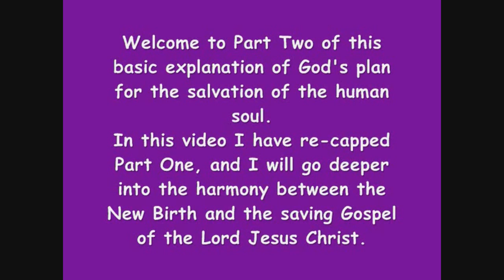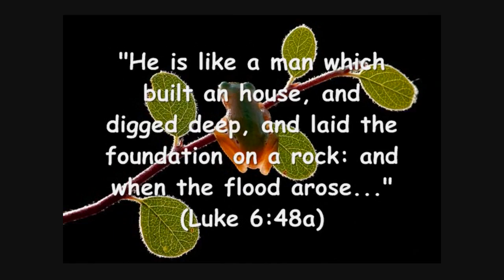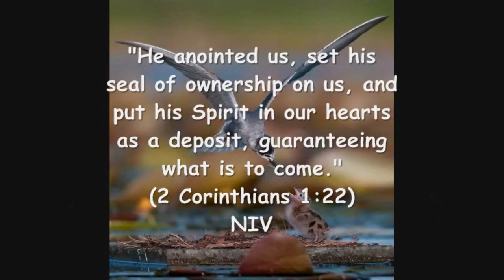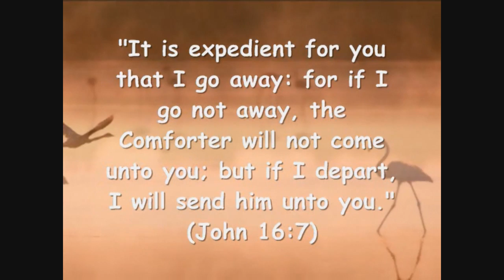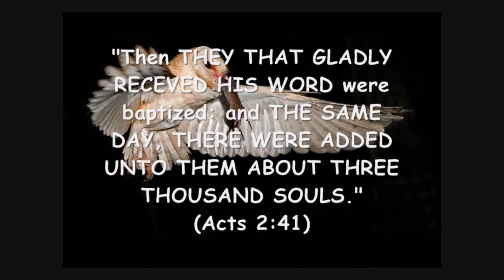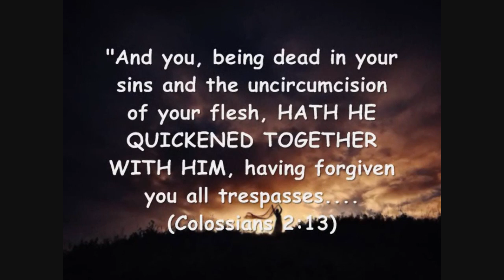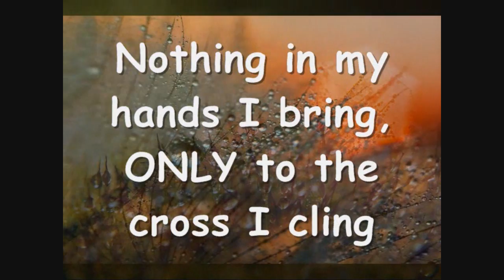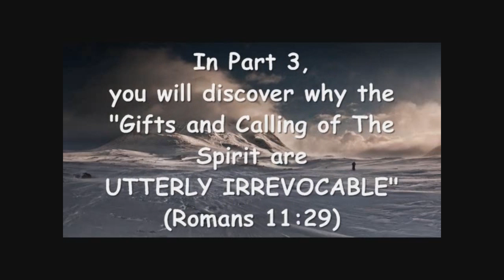God's Plan for Salvation - Part 2 - The Harmony of the New Birth and the Gospel.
In part two, I do a quick 5 minute re-cap on what was discussed in Part one. Then I take a deeper look at God's Sovereignty - an attribute you cannot afford NOT to embrace in it's fullness. I discuss the reasons for this in the re-cap section before I pick up the narration I did about a month ago.

The new Birth is prophesied in the Old Testament in Ezekiel Chapter 37, also known as the "Dry Bones" chapter. Here we are told how God commands Ezekiel to prophesy over a valley of dry bones, and by doing so, they are brought to life, which is a type and shadow of things to come, and a picture of the raising to life of the dead human soul by the Holy Spirit.

"The hand of the LORD was upon me, and carried me out in the spirit of the LORD, and set me down in the midst of the valley which was full of bones, And caused me to pass by them round about: and, behold, there were very many in the open valley; and, lo, they were very dry. And he said unto me, Son of man, can these bones live? And I answered, O Lord GOD, thou knowest. Again he said unto me, Prophesy upon these bones, and say unto them, O ye dry bones, hear the word of the LORD. Thus saith the Lord GOD unto these bones; Behold, I will cause breath to enter into you, and ye shall live: And I will lay sinews upon you, and will bring up flesh upon you, and cover you with skin, and put breath in you, and ye shall live; and ye shall know that I am the LORD. So I prophesied as I was commanded: and as I prophesied, there was a noise, and behold a shaking, and the bones came together, bone to his bone. And when I beheld, lo, the sinews and the flesh came up upon them, and the skin covered them above: but there was no breath in them. Then said he unto me, Prophesy unto the wind, prophesy, son of man, and say to the wind, Thus saith the Lord GOD; Come from the four winds, O breath, and breathe upon these slain, that they may live. So I prophesied as he commanded me, and the breath came into them, and they lived, and stood up upon their feet, an exceeding great army. Then he said unto me, Son of man, these bones are the whole house of Israel: behold, they say, Our bones are dried, and our hope is lost: we are cut off for our parts. Therefore prophesy and say unto them, Thus saith the Lord GOD; Behold, O my people, I will open your graves, and cause you to come up out of your graves, and bring you into the land of Israel. And ye shall know that I am the LORD, when I have opened your graves, O my people, and brought you up out of your graves, And shall put my spirit in you, and ye shall live, and I shall place you in your own land: then shall ye know that I the LORD have spoken it, and performed it, saith the LORD. (Ezekiel 37:1-14)

Another passage in Ezekiel is Chapter 36:24-26, where we are told the following:

"For I will take you from among the heathen, and gather you out of all countries, and will bring you into your own land. Then will I sprinkle clean water upon you, and ye shall be clean: from all your filthiness, and from all your idols, will I cleanse you. A new heart also will I give you, and a new spirit will I put within you: and I will take away the stony heart out of your flesh, and I will give you an heart of flesh." (Ezekiel 36:24-26)

The fullfillment of this prophesy is adequately discussed in Titus 3:4-8a

"But after that the kindness and love of God our Saviour toward man appeared, Not by works of righteousness which we have done, but according to his mercy he saved us, by the washing of regeneration, and renewing of the Holy Ghost; Which he shed on us abundantly through Jesus Christ our Saviour; That being justified by his grace, we should be made heirs according to the hope of eternal life. This is a faithful saying. " (Titus 3:4-8a)

Once the human soul has been brought to life by God Himself (quickened), the Gospel can be preached and heard and understood by those who were foreordained unto eternal life in Christ Jesus before the foundation of the world.

Here is the Gospel:

"Moreover, brethren, I declare unto you the gospel which I preached unto you, which also ye have received, and wherein ye stand; By which also ye are saved, if ye keep in memory what I preached unto you, unless ye have believed in vain. For I delivered unto you first of all that which I also received, how that Christ died for our sins according to the scriptures; And that he was buried, and that he rose again the third day according to the scriptures..." (1 Corinthians 15:1-4)

The Holy Spirit SEALS that person into Christ by indwelling the Believer. (Ephesians 1:13 and 2 Corinthians 1:21-22)

"For the gifts and the calling of God are IRREVOCABLE." (Romans 11:29)